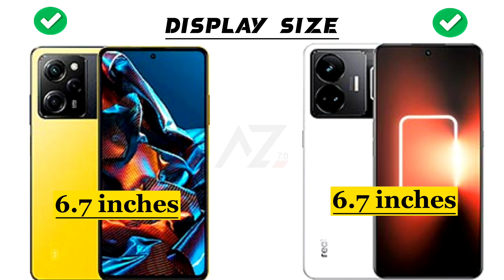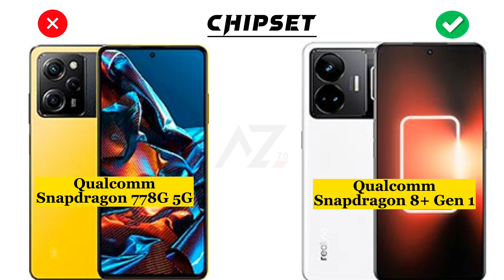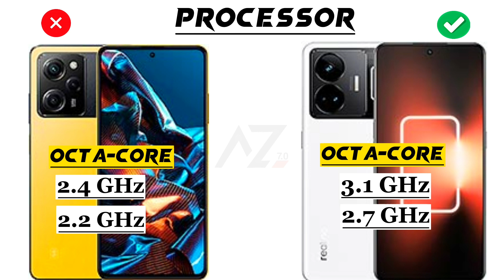Xiaomi POCO X5 Pro Vs Realme GT Neo 5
Hey ‎@Abdullahzone7.0
This is an in-depth comparison between Xiaomi POCO X5 Pro Vs Realme GT Neo 5. In this comparison, you will find the camera, battery, performance,display and design comparison.So this video will help you in your purchasing decision.